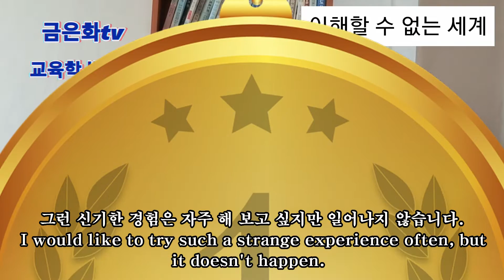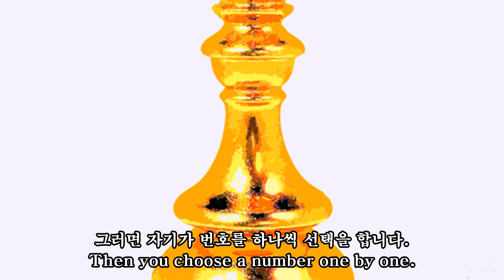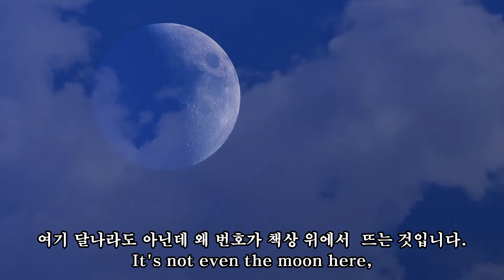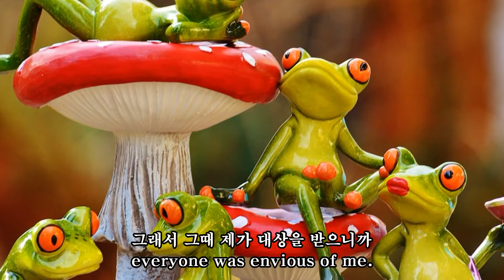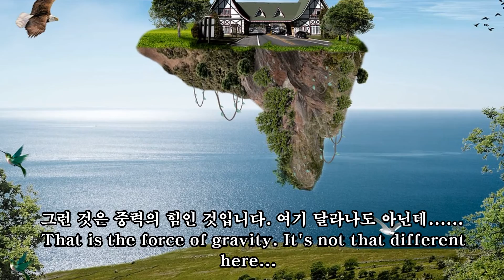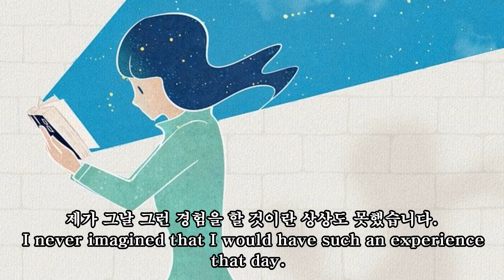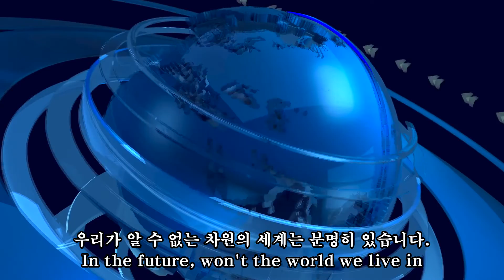[교육학 박사 이교수] 눈에 보이지 않는 세계? 때로는 보일 때도 있습니다. 행운의 번호 # 연수 # 다른차원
# 10.29  참사로 인한  아깝고도 소중하고도 아름다운 우리 아들과 딸  같은 희생자들의 명복을 빕니다.  너무나 마음이 아픔니다.  왜 이런 일로 젊은 청춘들이  참사를 겪었어야 했는지 너무나 안타깝고 참담 한 심정입니다.  피어 보지도 못한 꽂들이  된 고인들과 유가족들 생각을 하면  마음에 피 눈물이 납니다.  하루 속히 유가족들께서 그 아픔의 상처가  치유 되시기를  기도합니다.
# 10.29 We pray for the well-being of the victims of the tragedy such as our precious, precious and beautiful sons and daughters. It hurts my heart so much. It is very sad and tragic why young people had to suffer such a disaster because of this. When I think of the deceased and their bereaved families who have never seen blooming, my heart sheds blood and tears. I pray that the wounds of the pain will be healed by the bereaved family as soon as possibleㆍ